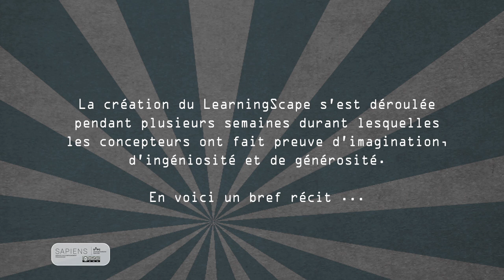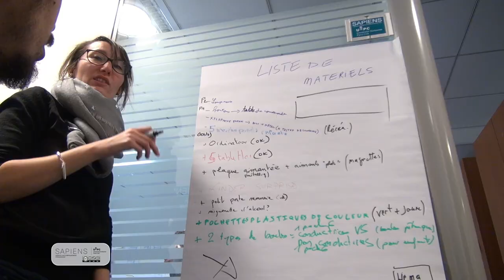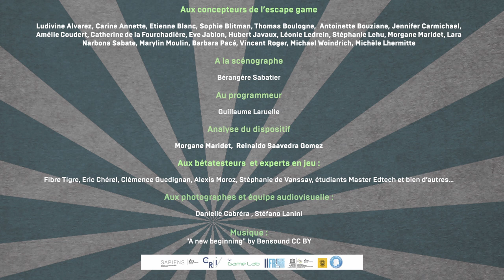LearningScape - La Conception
A l'initiative du service Sapiens, un escape game "Le LearningScape" a été créé en quelques mois avec le soutien et la participation du CRI, de gamers, d'ingénieurs pédagogiques ainsi que d'autres bénévoles qui ont bien voulu s'associer à nous pour vivre cette aventure.
Pour témoigner de ces moments de création collective, en voici le récit en quelques mots...